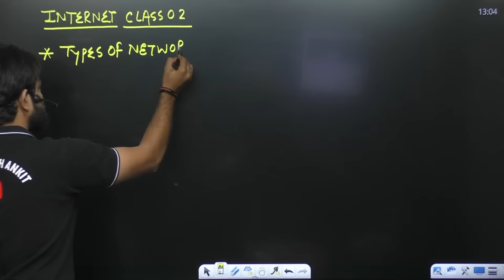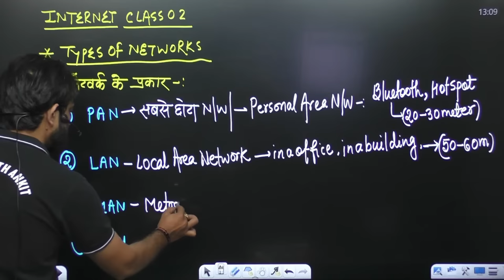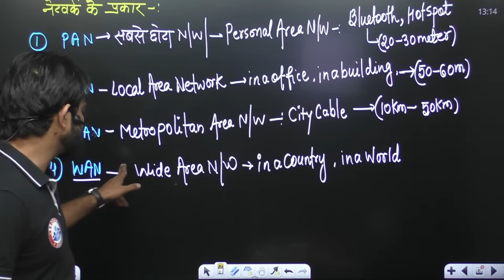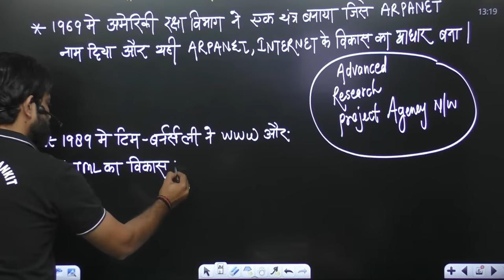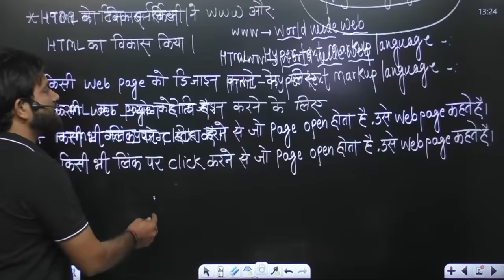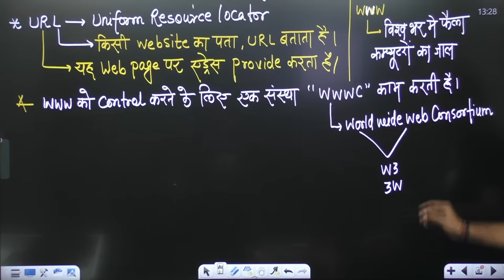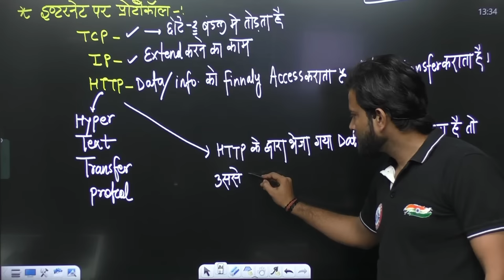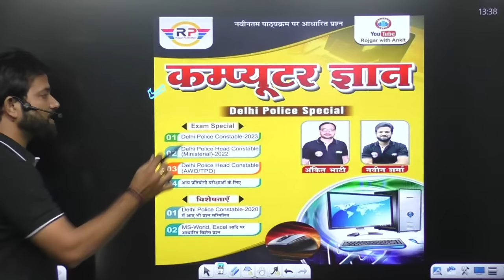Computer : Internet | Basics Of Internet #24, Delhi Police 2022, DP Computer Classes By Naveen Sir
Computer : Internet | Basics Of Internet #24, Delhi Police 2022, DP Computer Classes By Naveen Sir, what is internet? history of internet, what is web browser, uses of internet, types of internet, history and evolution of internet, internet connect krne ke tarike, dial up, broadband, wireless connection, What is IP address?, internet connection protocols, disadvantages of internet, what is URL? delhi police computer rojgar with ankit, computer for delhi police, dp police constable computer classes, computer classes rojgar with ankit, computer by naveen sir rojgar with ankit, dp constable new vacancy 2022, dp constable vacancy latest update, dp hcm computer classes, dp hcm computer rojgar with ankit, dp hcm computer classes by naveen sir, dp hcm syllabus, dp constable syllabus, dp computer previous year questions, delhi police constable previous year question paper, dp hcm previous year question paper, delhi police head constable computer most important questions, delhi police computer playlist

Helpline number :-
➤आप हमें व्हाट्सएप भी कर सकते हैं।

00:00 INTRO
1:23 Internet
1:43 Types of Network
2:54 PAN
5:01 LAN
6:30 MAN
8:13 WAN
14:56 Advance Research Project
17:23 HTML
21:23 URL
23:28 WWW
26:45 WWWW
28:00 INTERNET PROTOCOL